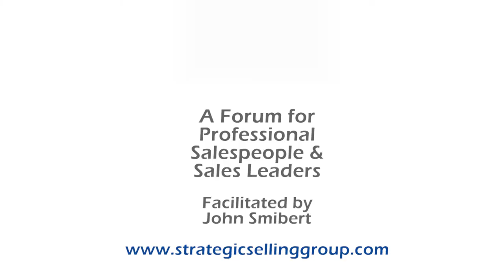"Emotion vs Logic in B2B Sales" - Cian McLoughlin (TS192)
“Sell to the heart, justify to the head”  – A discussion between Cian McLoughlin and  John Smibert.
In my previous discussion with customer behaviour guru, Cian McLoughlin, told us why EQ is more important than IQ in sales because "customers buy with their hearts".

So if a customer's buying is more influenced by emotion than logic why do so many of us still try to sell with our head not our heart - why do we still try to influence by primarily using logic?

In this discussion Cian explains that our EQ determines how effectively we can sell with our heart.  He emphasises that we need to improve our EQ to sell more effectively.  And the good news from Cian is that, unlike IQ, our EQ can be improved through training, practice and coaching. In this discussion he talks about how.

Are you selling to the customer’s heart and the gut – or are you doing all of your selling to the head? Are you applying EQ versus IQ in the way you sell? If not view or read the full interview below to learn more.

Cian McLoughlin is a guru in win/loss analysis, he’s a speaker, an author, and a leading adviser to the sales fraternity.